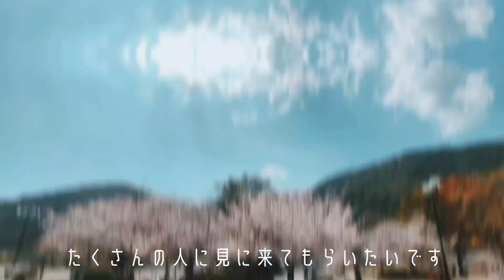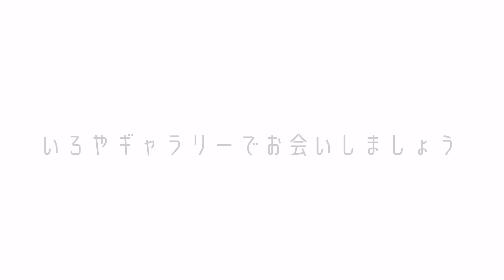絵描きのオッサンの日常【4月の個展に向けて新作描いてます】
4/16〜4/30
山口県岩国市横山2丁目4-17
【いろやギャラリー】さんで個展開催します🎨

今年は桜が終わってからの開催ですが、本当に素敵な場所なので遊びに来てくださいね！